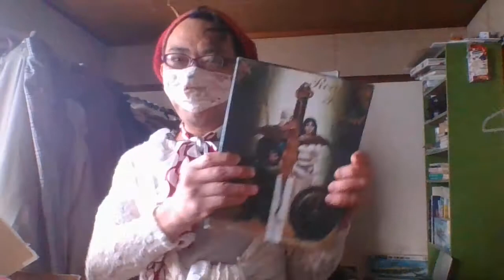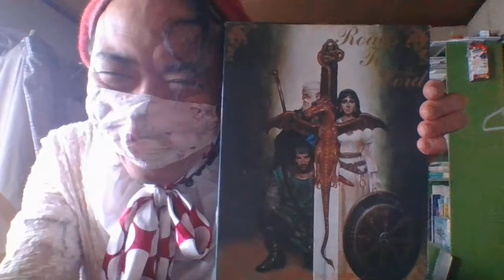YouTubeで二日間にわたるライブ配信終わったよ！